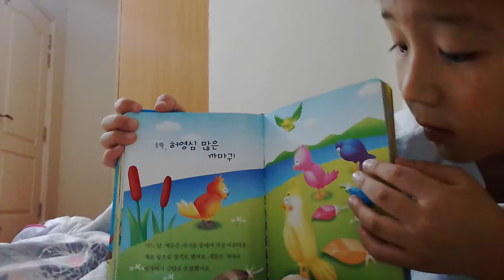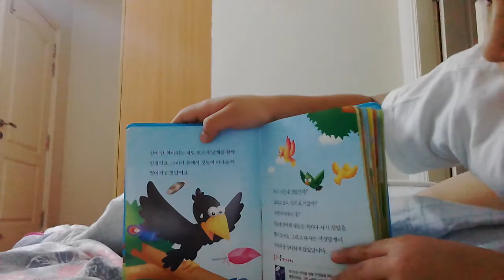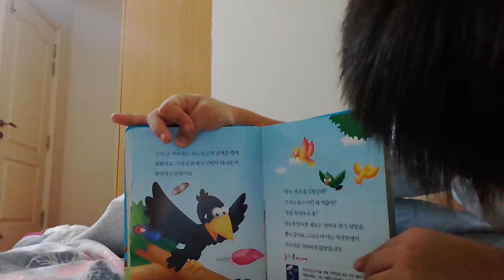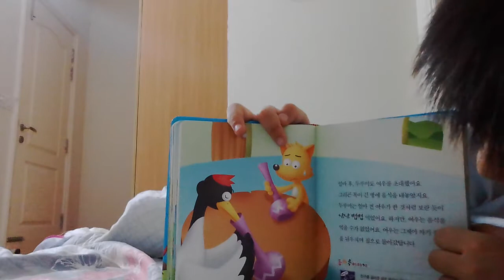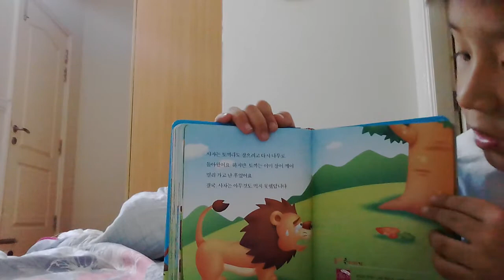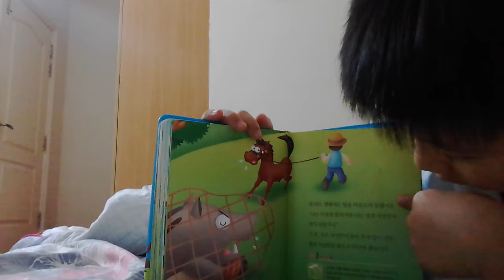‹Kids›Soo：이솝우화 허영심 많은 까마귀, 여우와 두루미, 욕심많은 사자, 멧돼지와 말